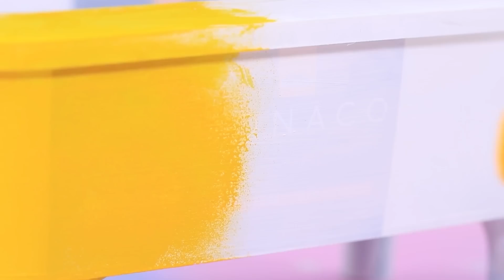Tips Dan Kerajinan Elsa Dan Anna / 12 Kreasi Frozen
Anna dan Elsa memutuskan untuk mandi dan kami ingin membantu mereka dengan ini! Bagaimana ? Tonton video baru kita!

Persediaan dan alat :
• pistol lem tembak
• cat akrilik
• gunting
• sikat
• mangkuk plastik
• berkilau
• bunga buatan
• tanaman merambat dekoratif
• jepit rambut kupu-kupu
• gabus anggur
• lumut buatan
• cabang dekoratif
• sikat gigi
• cat kuku
• sisal
• daun dekoratif
• rantai aksesori
• stud dekoratif
• burung mainan
• dekorasi yang berbeda
• wadah berkilauan
• lendir
• pembersih pipa
• botol dari deterjen
• kertas busa
• karton cermin
• rhinestones dengan berbagai ukuran
• gunting
• pegangan dari kotak perhiasan
• cermin kecil
• kepingan salju kayu
• kepingan salju dekoratif
• cat akrilik
• berlian imitasi stiker
• salju buatan
• lem Elmer
• botol dekoratif
• label tercetak untuk topeng
• pompom putih
• lingkaran
• manik-manik hitam
• lap basah kering
• batu untuk seni kuku
• kemasan cetak untuk bom mandi
• botol dekoratif